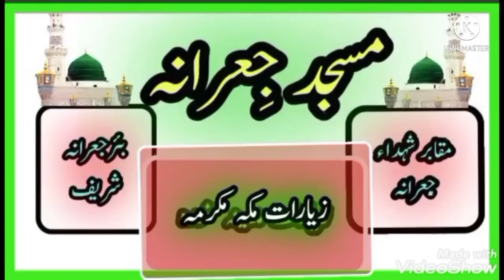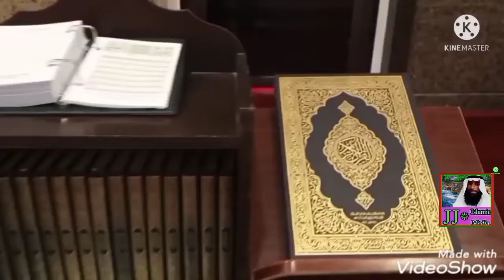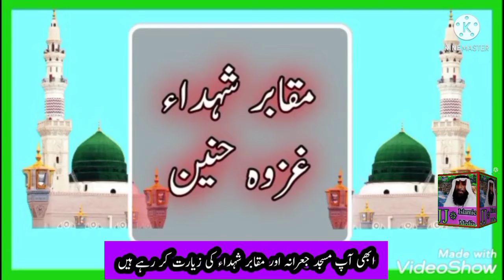Masjid Ji'arana ziaraat Makkah مسجد جعرانہ